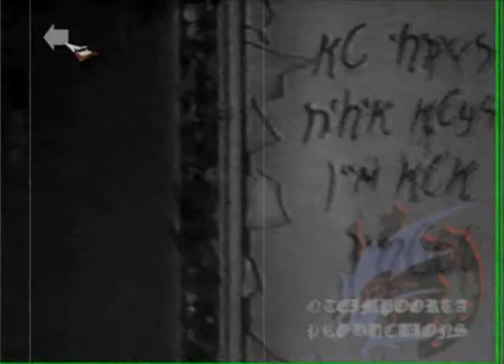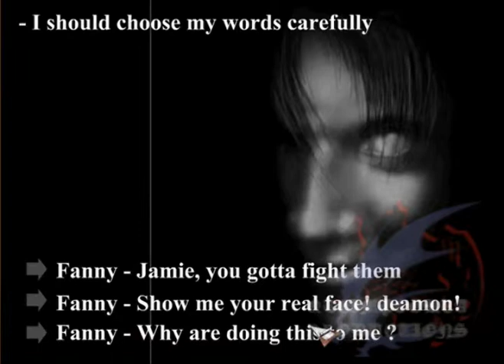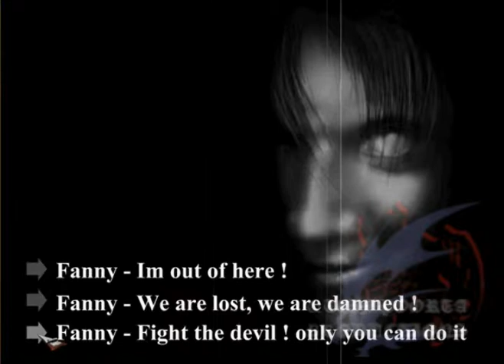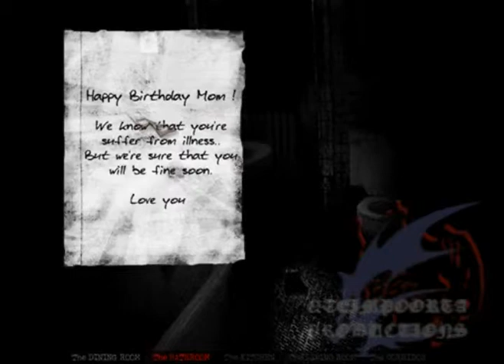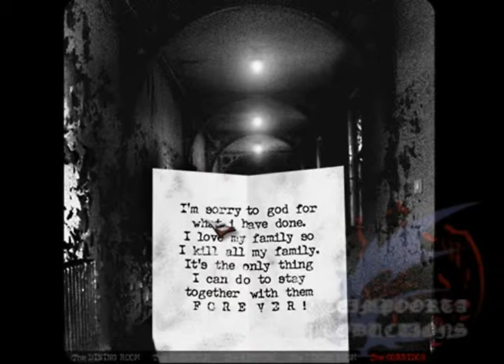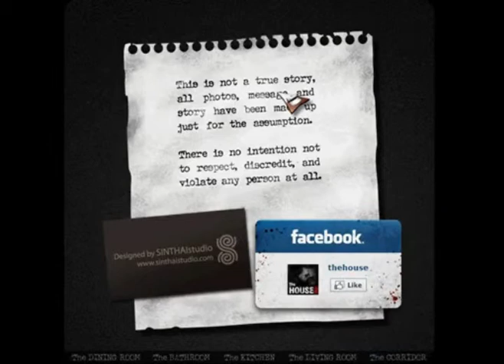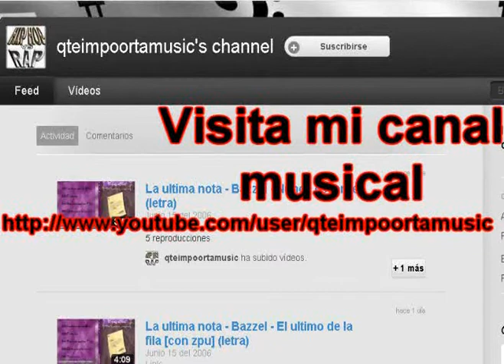Masacre en la casa maldita & The house (con mi voz).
Música utilizada:
-El exorcista.

Hago este vídeo por que fueron varios los usuarios que me dijeron que hiciera un vídeo de un juego de terror con mi voz, como fue muy corto jugué dos, creo que ya saben por que no hago vídeos con mi voz

Si quieres que haga mas vídeos como estos mándame un mensaje privado por Youtube diciéndome como se llama y dándome el link.

HAZME LA PREGUNTA QUE DESEES.